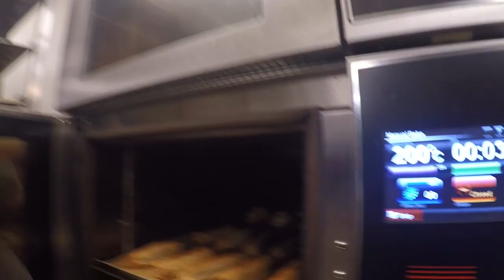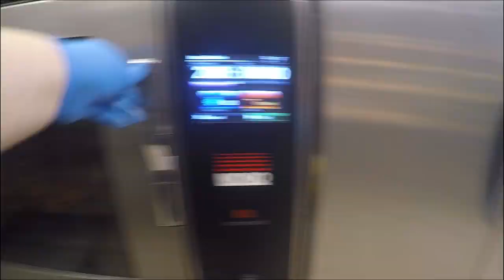a week in my life